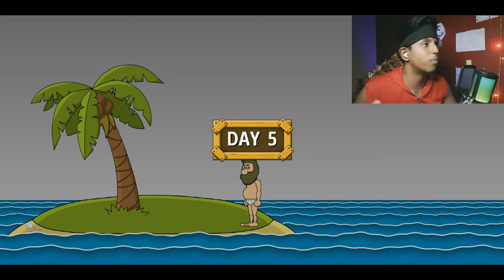SURVIVING 30 DAYS ON A DANGEROUS ISLAND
SURVIVING 30 DAYS ON A ISLAND | JOHNNEY'S ISLAND

About me :-
                       My name is Prateek Verma I'm from Uttar Pradesh (Lucknow) I make Family Friendly Videos On this channel  . you don't need to use headphone to hide but use headphone for better sound always do comment my mistakes I will do it better 😃